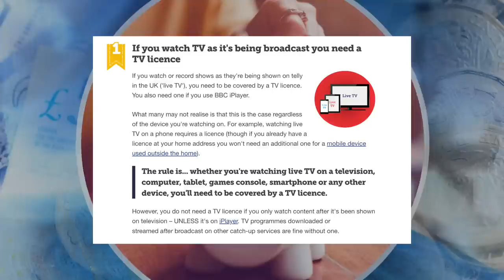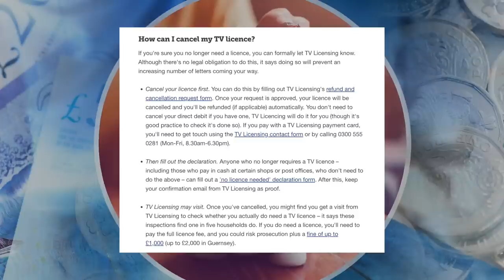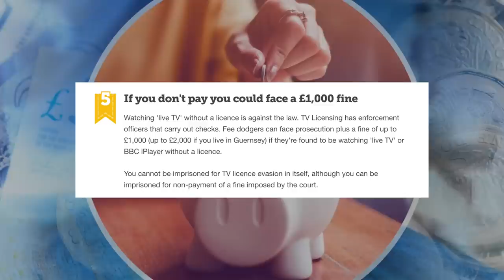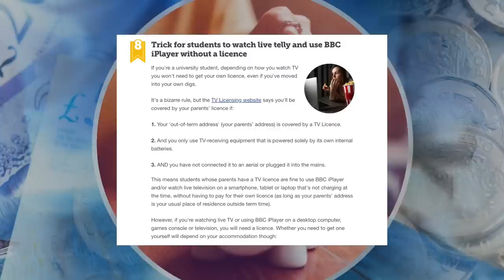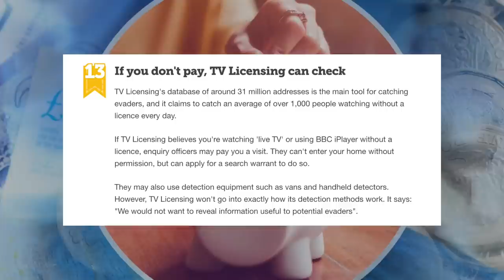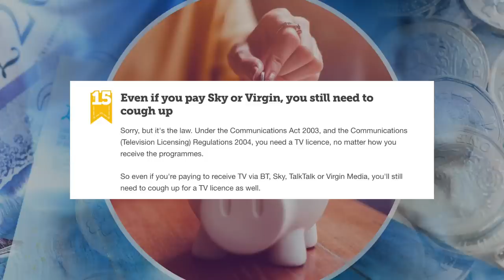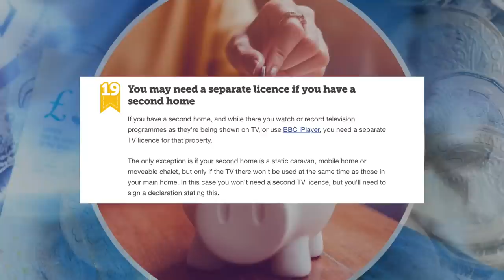They Were Doing So Well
Let’s take a look at some more tv licence advice, this time its from money saving expert